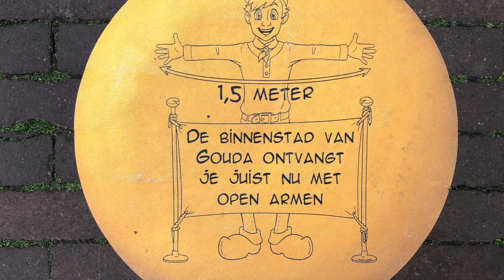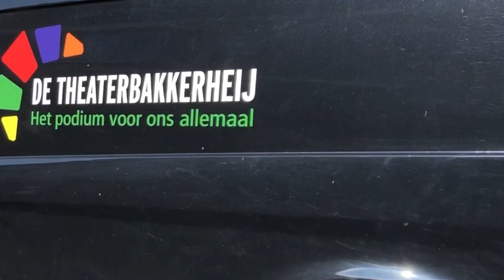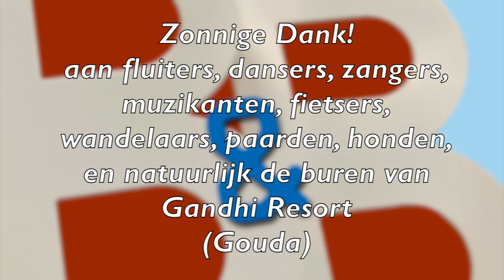Zonnige Kant Clip DEF Versie 10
DE ZONNIGE KANT (bekijk het leven van...)

Eigen bewerking van B&B (Bart & Bam). Gitaar, Toetsen, Tekst. CoverTaling obv 'Look on the Bright Side Of LiFe'. ( Monty Python, 1989). Voorzien van onze homemade clip, met vrolijk dansende buren op de vlonder, groetende wandelaars, toevallige passanten en muzikanten, fietsers, roeiers, PaulusdeBoskabouter en meer.

SPECIAL QUEST: die vitale 90 jarige thuisdanser. (trotsopmijnpa).
Bovendien met. : de Salsagroep van nicht Fieke, ism politiepaarden. Haar filmpje ging viral. Nu ook in deze clip.

Dus:. DELEN! DELEN! DELEN! (Als je het leuk vindt tenminste..)